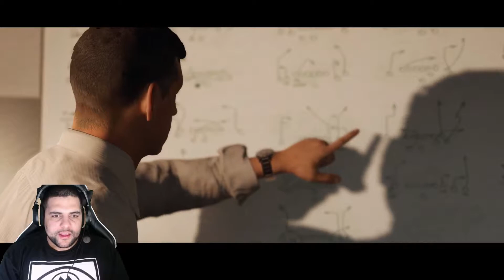WHY THEY AMBUSHED ME LIKE THAT? [MADDEN 18] [LONGSHOT EPISODE #3]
XxIMDATRUTH54xX

PSN:XxIMDATRUTH49Xx
XB1:XxIMDATRUTH54
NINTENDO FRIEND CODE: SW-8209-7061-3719